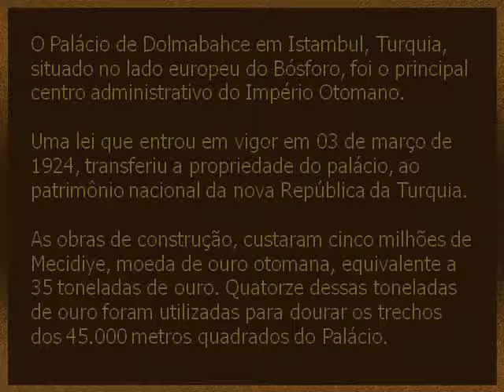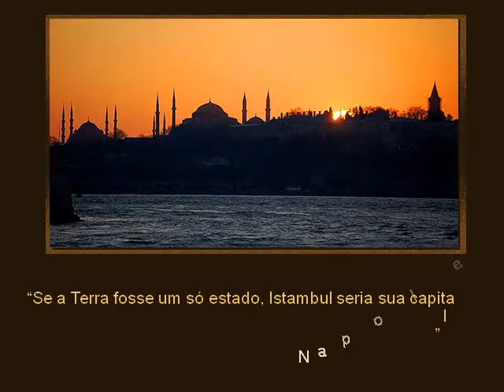LUXO É ISSO